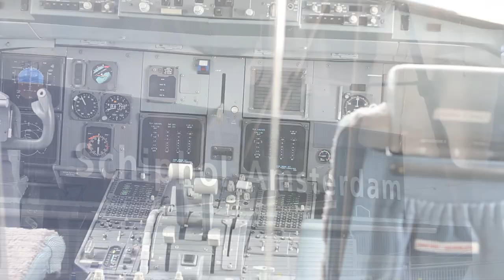Waar ben jij bang voor? - FEMME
In deze video delen we vijf van onze angsten, waaronder vliegangst. Daarnaast zijn we benieuwd naar waar jij bang voor bent. Laat het ons gerust even weten in de comments. We uploaden 3 keer per week een toffe video op maandag, woensdag en vrijdag om 15 uur!